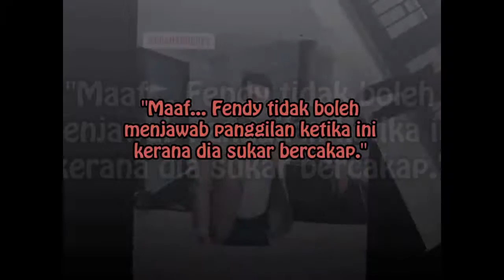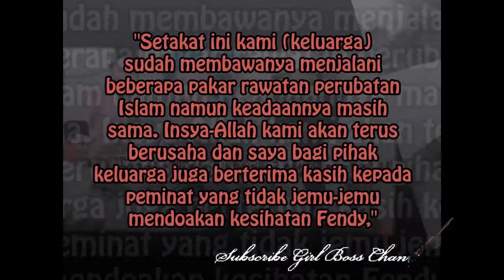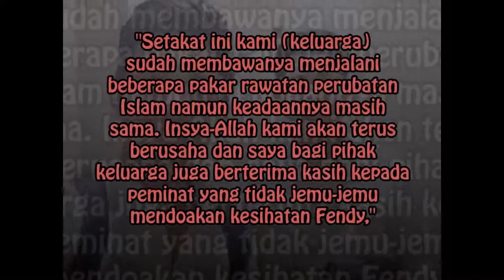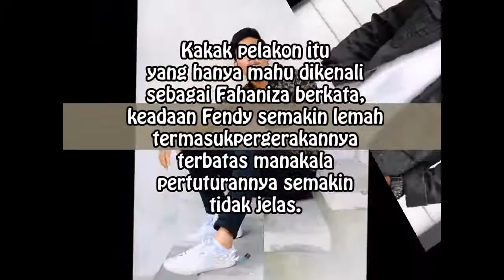'Tak Boleh Cakap, Lemah', Kakak Sahkan Fendy Bakry Makin Tenat